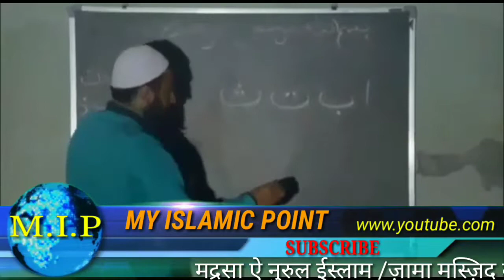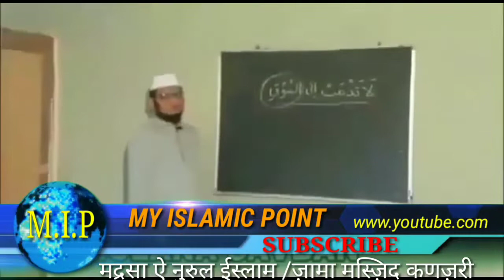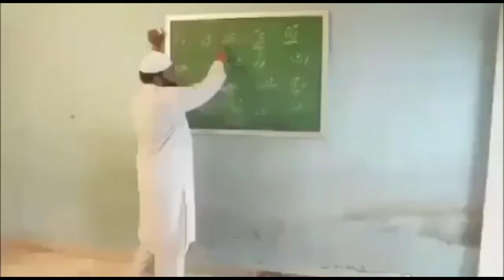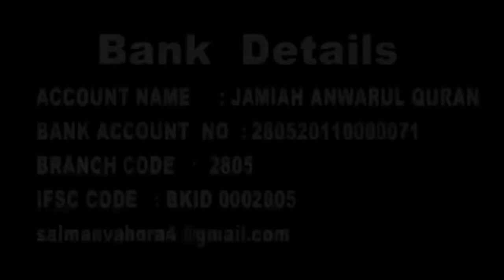Madrsa nurul Islam kajri/मद्रसा नुरुल ईस्लाम कणज़री का पशे मनज़र